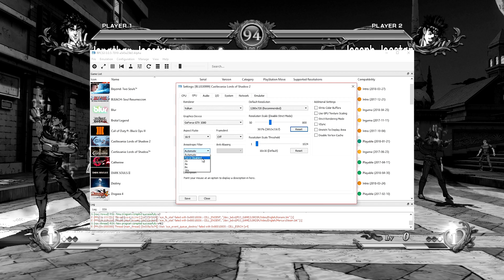Using Cheats To Win In The Best Jojo Console Game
We're back with another edition of Jojo's all star battle versus with Wolfenza. Today we explore Josuke, Vanilla Ice and Funny valentine. Josuke is a super fun character in all star battle with a super funny ultimate.